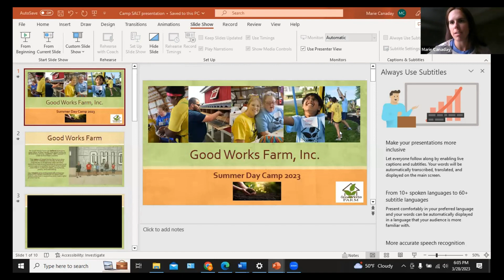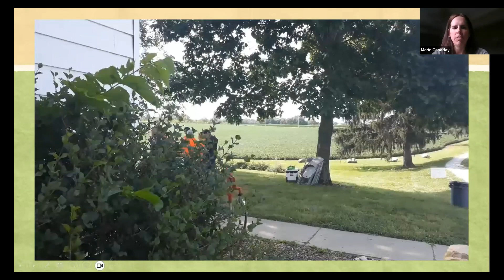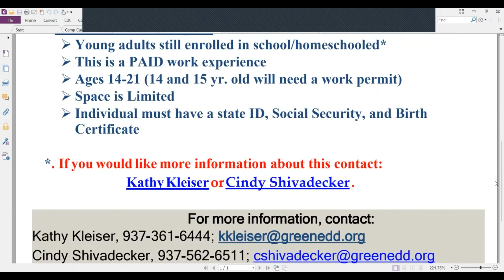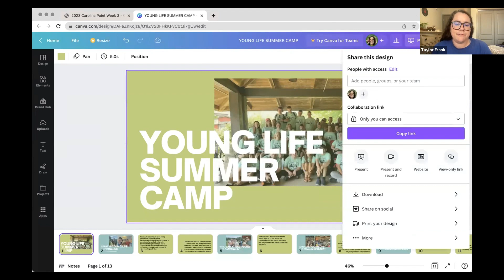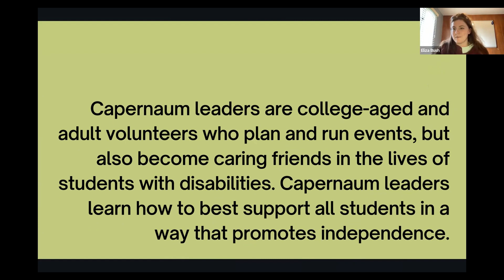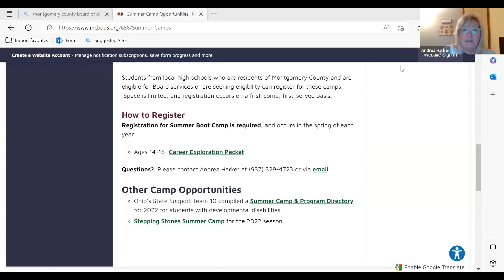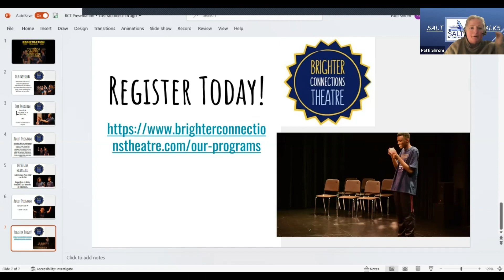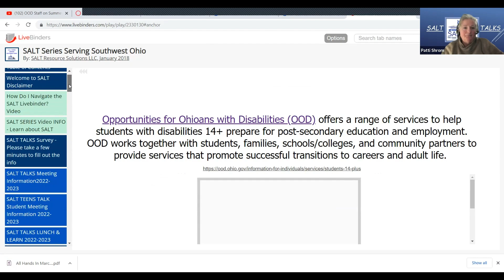SALT TALKS Summer Camps! 3 28 23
SALT TALKS Topic: Summer Camps!

Speakers: Several organizations will share information about their upcoming summer programs or camps.

Guest Speakers:
•Rachael Spangler, Erin Immell, Erin Crawford – OOD (Opportunities for Ohioans with Disabilities); Rachael Spangler - or ; Erin Crawford, OOD Counselor in Warren County.

Description:
Summer is coming fast! Is your child or young adult signed up for a summer camp or day activity? Many times by the time we start thinking about a summer camp or activity, they are already filled up. Join this session as we explore various organizations and camp programs available for our children or young adults this summer. We don't want them to miss out on a exciting adventure or opportunity!

Central Columbus Capernaum (Upper Arlington and Grandview)
 Darby Creek Capernaum (Fairbanks, Jonathan Alder, and Marysville)
 Northwest Capernaum (Dublin and Worthington)

This session was recorded 03-28-23

References to the presentation materials, links or access other SALT resources:

* OOD ; Looking for an OOD rep in your area?

These trainings are brought to you in collaborations through, Butler County Board of Developmental Disabilities, Montgomery/Greene/Warren County Board of Developmental Disabilities / Local Leaders & SALT Resource Solutions LLC.

The resources, links, videos, information and presentations provided within this site are for reference only and should not be used as a substitute for seeking further professional advice, education or guidance.  Always seek professional guidance first for current and accurate information